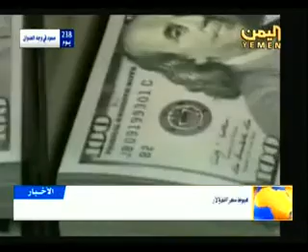تفاصيل النشرة الاقتصادية نشرة قناة اليمن 2015/11/18